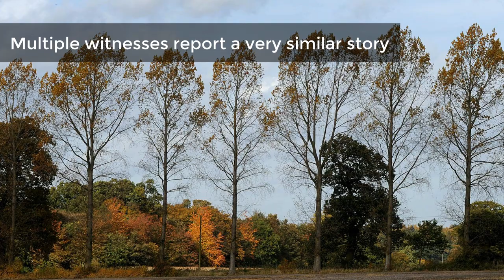Weird Suffolk: The Rougham mirage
Everyone has heard of haunted houses - but in Rougham, Suffolk, there’s a house which itself is the ghost, appearing and disappearing in front of incredulous onlookers.

Weird Suffolk delves into our county's best local legends and secrets. From spooky churches to big black dogs this is the place to come to remind yourself of the best forgotten folklore.